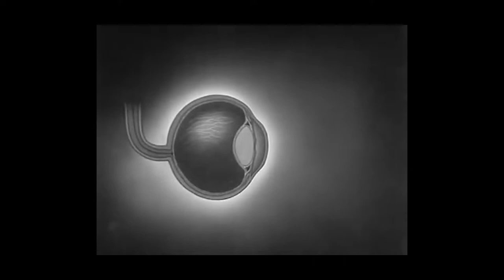Cápsula 1 ¿Qué es la animación stop motion?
A través de seis módulos aprenderás los elementos básicos para crear un proyecto de animación en stop motion.

Para poder animar tus propias historias deberás contar con los siguientes materiales:
** Teléfono inteligente con cámara
** Descargar la aplicación gratuita Stop motion studio
** Lámpara de escritorio
** Plastilina de varios colores
** Tripié para teléfono, muñecos, figuras de acción u otros objetos para animar, cartulina blanca y colores (opcionales)

Autor: Aldo Jiménez Tabone
Dirigido a: niños y adolescentes de 11 a 14 años.